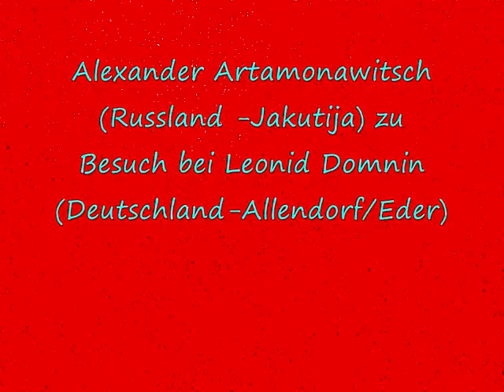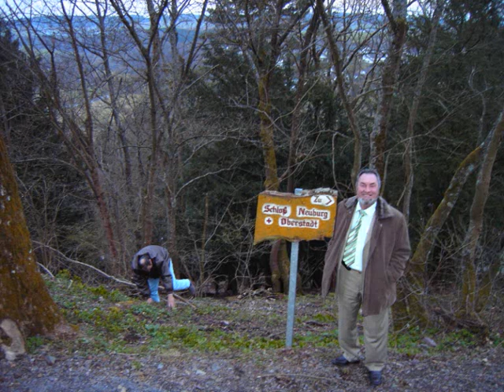Германия Домнин Лёша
Мой друг в гостях в Германии.